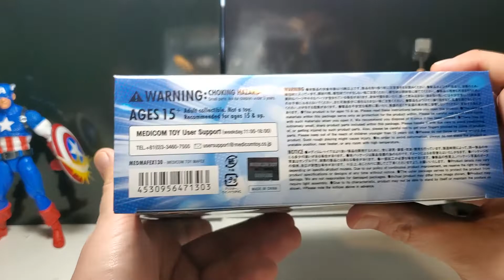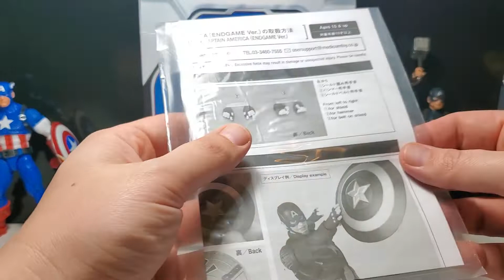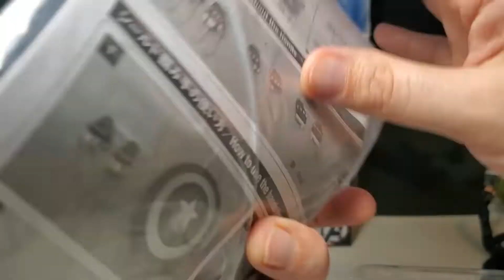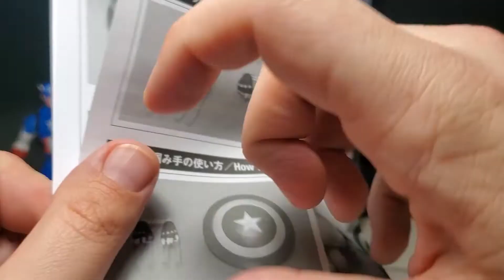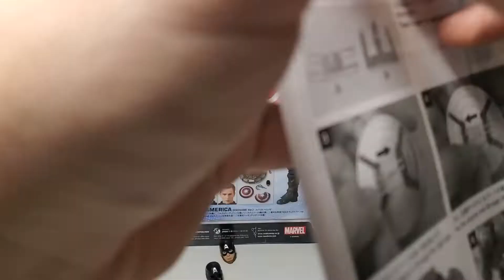Mafex Captain America Avengers Engame action figure review!!!